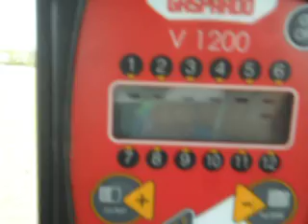Sjetva kukuruza 2015. Case JX75 & Gaspardo ST6